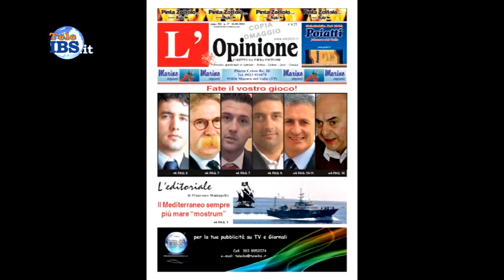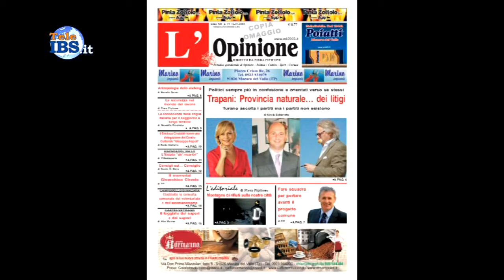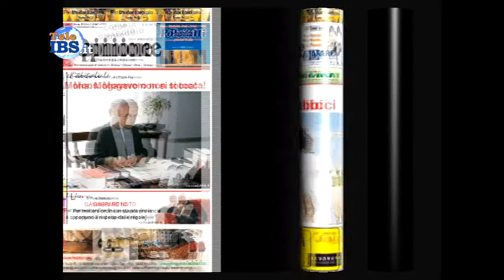2014-03-24 Pietro Marino - io farò il sindaco insieme a Vito Torrente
Pietro Marino - io farò il sindaco insieme a Vito Torrente. Conduce Patrizia Paganelli